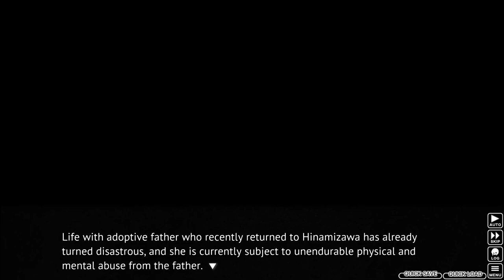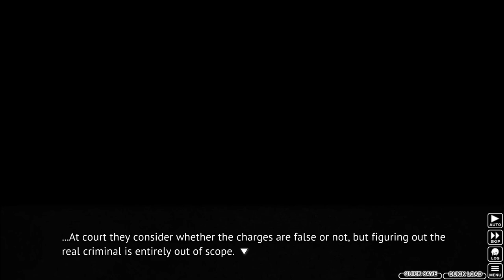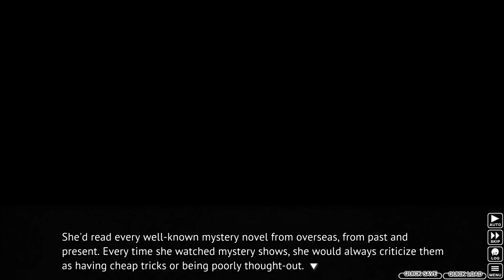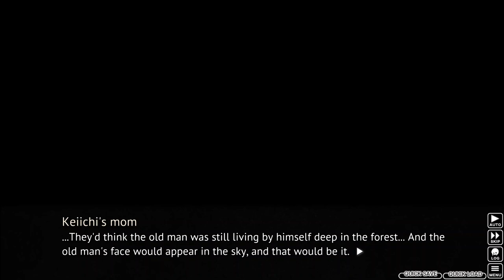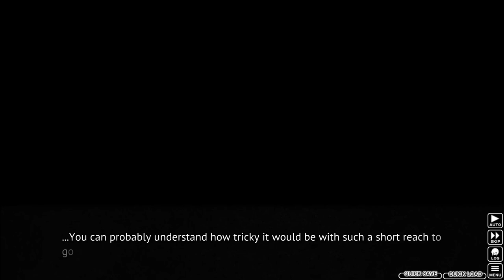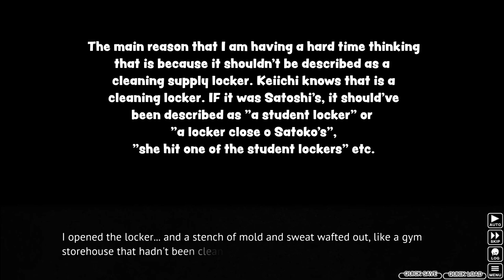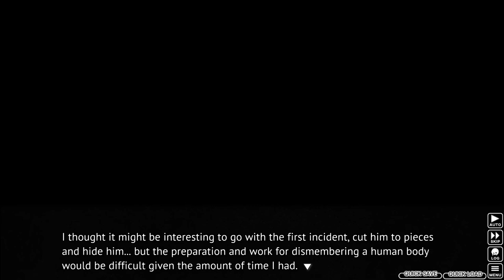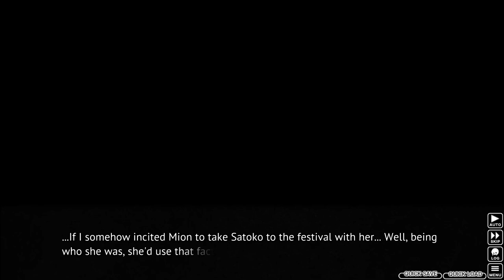A Scheming Keiichi On The Prowl! - Higurashi w/ Noby - S3E18 (VN Adventure - Blind)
Keiichi be scheming now! It helps me out a lot! Also, feedback is always appreciated.

Outro: Snow #4 Frozen To Death

*Wanna know about Higurashi When They Cry?*
Higurashi: When They Cry is a Japanese murder mystery dōjin soft visual novel series produced by 07th Expansion that comprises the first two entries of the When They Cry franchise. The series focuses on a group of young friends living in the fictional village of Hinamizawa and the strange events that occur there in 1983.